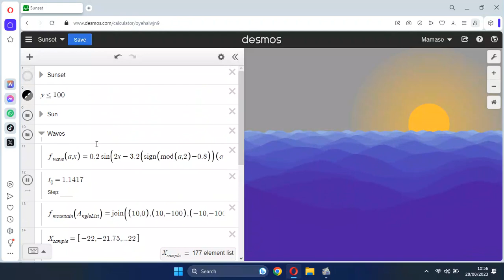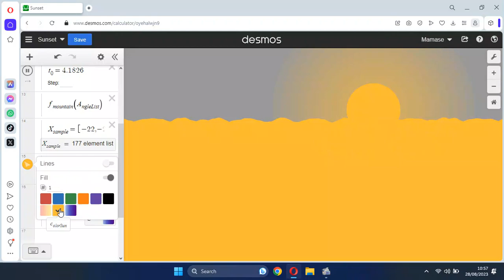Drawing Sunset Using Math Formula On Cartesian Plane Run by Desmos Software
Hi all, I want to show you that we can draw a sunset purely using Math formula on Cartesian plane run by Desmos online software.
Desmos is Amazing